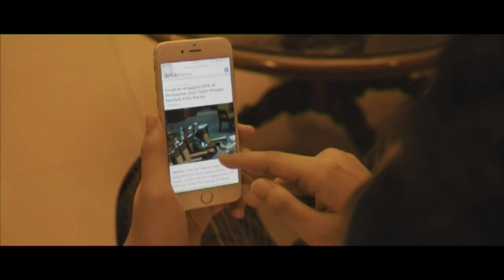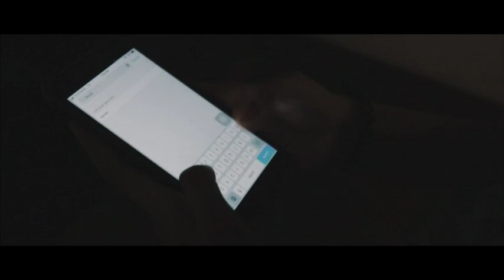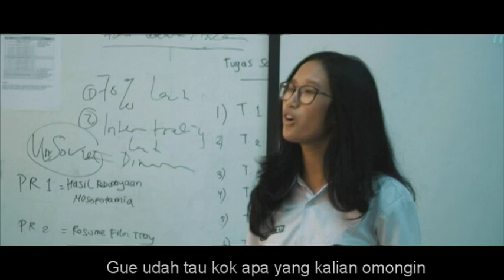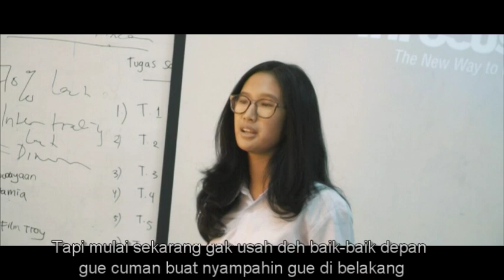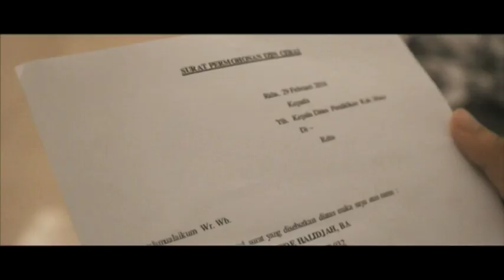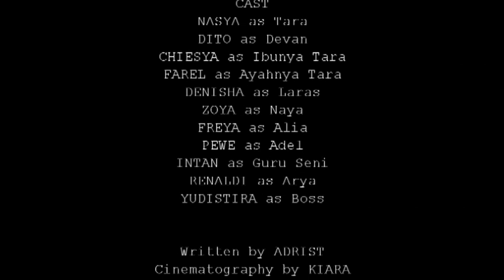SOLITUDE - A SHORT MOVIE BY X IPS 2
LABS FILM FESTIVAL 2018
presents
SOLITUDE by X IPS 2

Ini adalah sekelumit tentang Tara, gadis remaja yang memiliki banyak tanggungan yang ada di pundaknya.
Cerita hidupnya dipenuhi lika-liku rumit keluarga, sekolah, cita-cita, semua menyatu dan membeban.
Namun, dari inilah Ia kemudian bertumbuh dan memahami bahwa semua sesuatu terjadi karena alasan.
Jadi, pasanglah telinga dan mata kalian, agar kisahnya menjadi sebuah pelajaran.